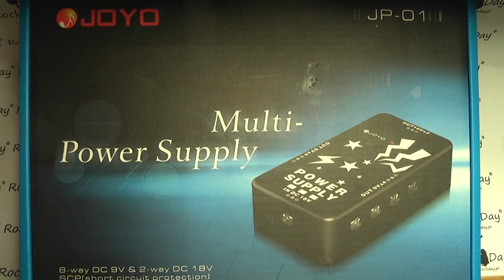Joyo JP-01 JP 01 Multi Power Supply zasilacz do efektów gitarowych - RockDay Pietraszek